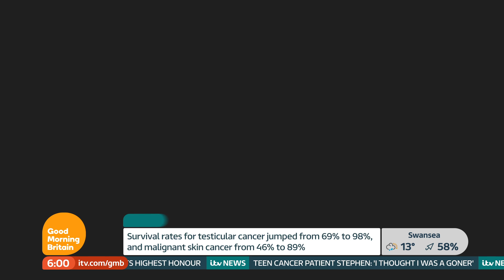Good Morning Britain Lower Thirds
Some tweaking of the GMB lower thirds, and at the end of the video is a quick example of how the graphics could adapt to the ITV News branding.